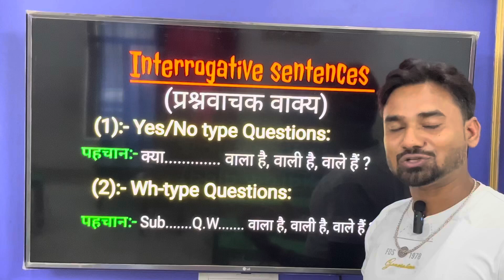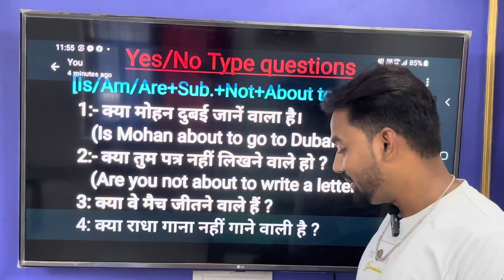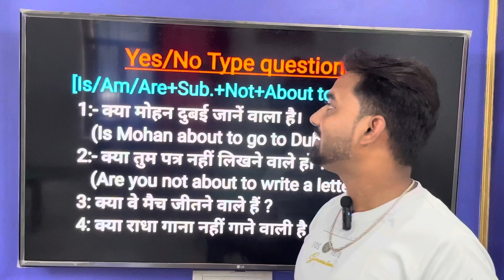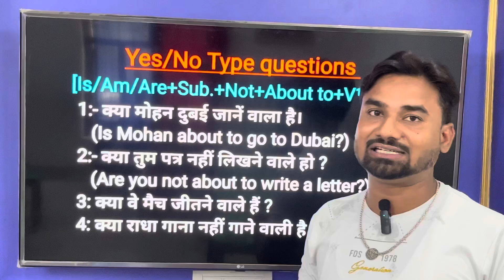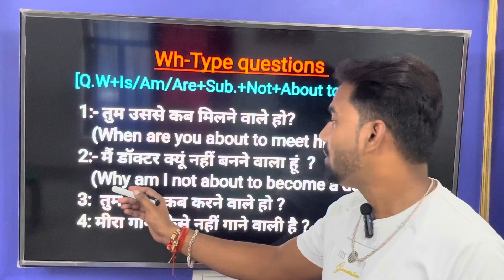Use of “Want to” | Part-2nd | Day#35 | 90 Days Grammar Challenge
…Hashtags…